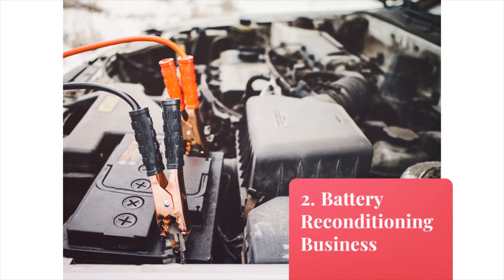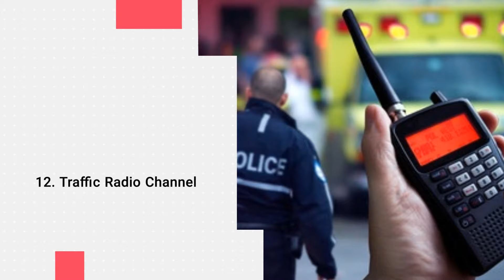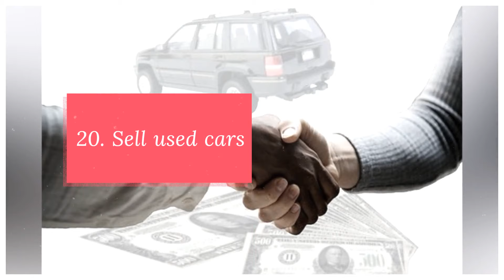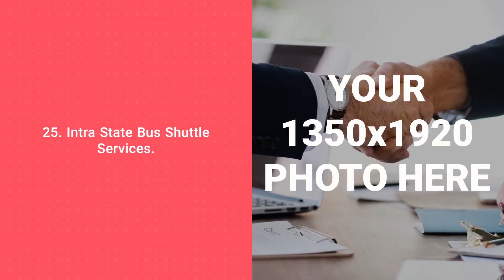25 Highly Profitable Business Ideas In Automobile Industry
The automotive aftermarket is a vast and diversified industry globally. Here are list of 25 Highly Profitable Business Ideas In Automobile Industry that will provide solid revenue and profit potential against a planned business investment.